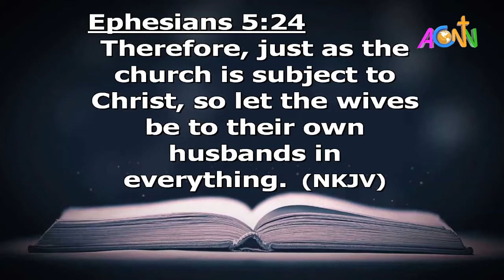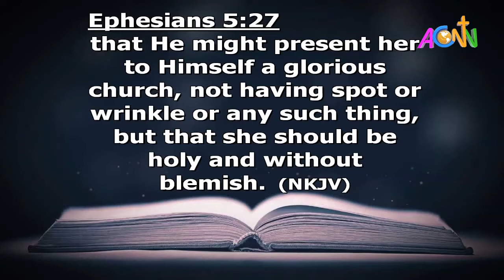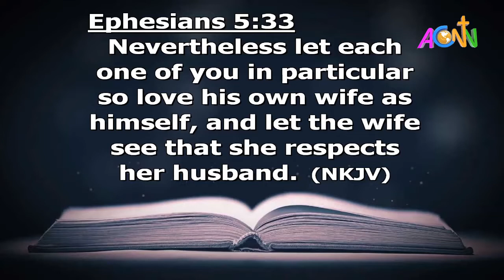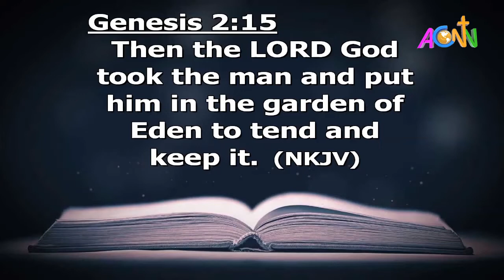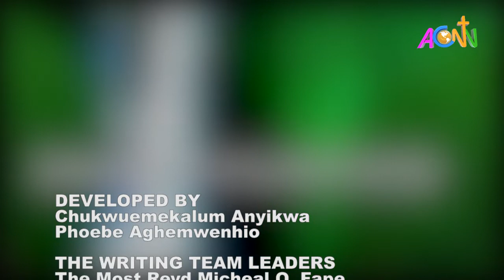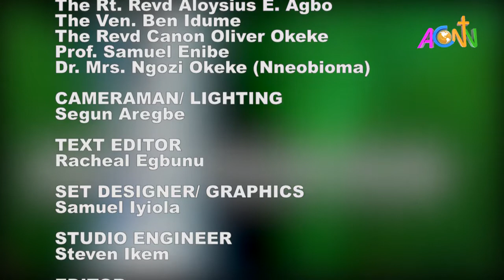DAILY FOUNTAIN DEVOTIONAL FOR 20 FEBRUARY 2020 - THE VEN. TAMUNOTONYE .S. BAMSON